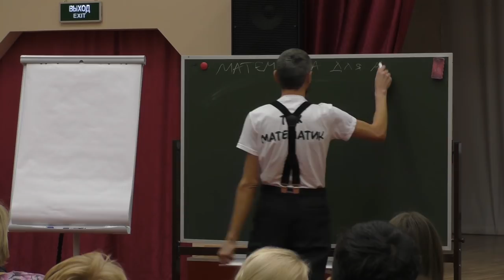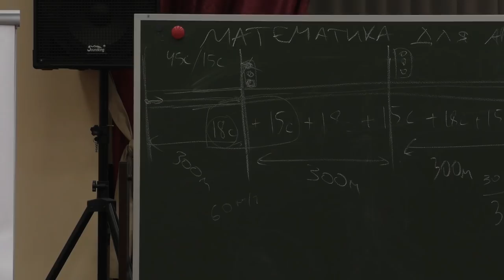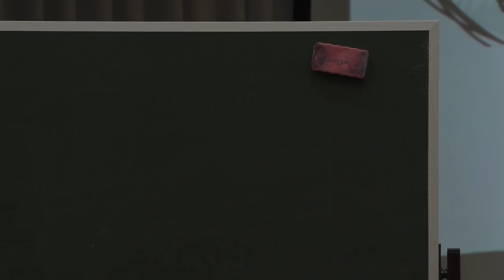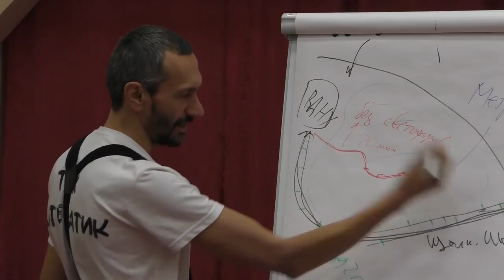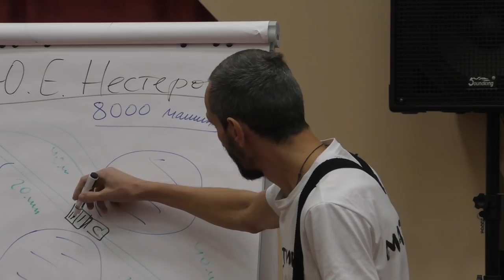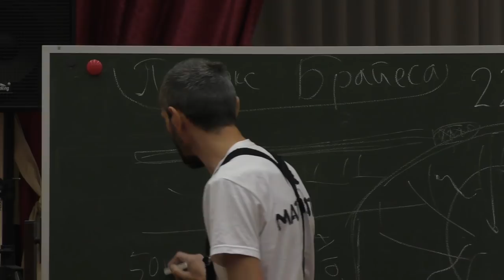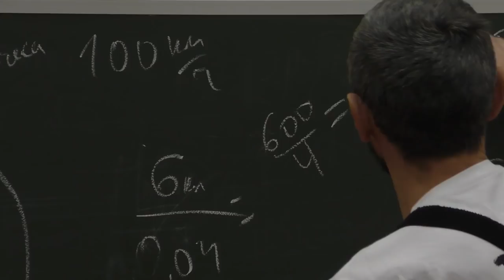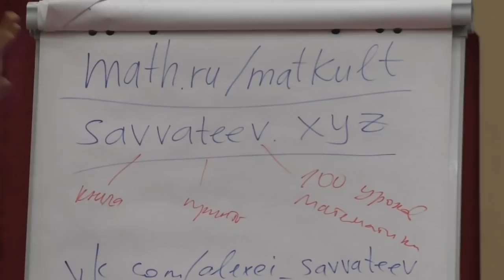математика для автолюбителей - лекция в Апатитах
Алексей Савватеев рассказывает математические сюжеты для класса "ГибДД"